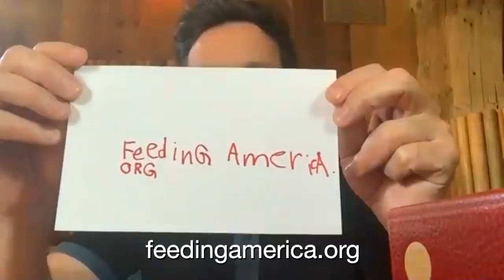Aretha Franklin Made Kelly Clarkson Cry for the Best Reason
Kelly Clarkson video chats with Jimmy about managing her talk show, The Voice and new music while in quarantine, reveals her favorite shower song and gives Jimmy a challenge.